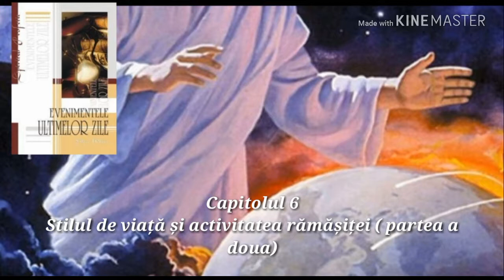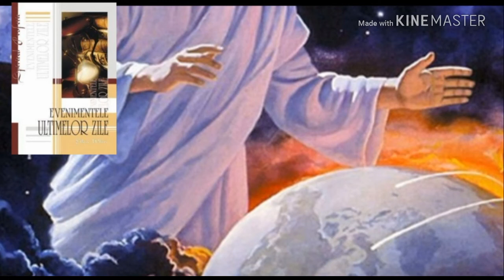6. Stilul de viață și activitatea rămășiței ( a doua parte)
Evenimentele Ultimelor Zile Ellen G. White ( carte audio )